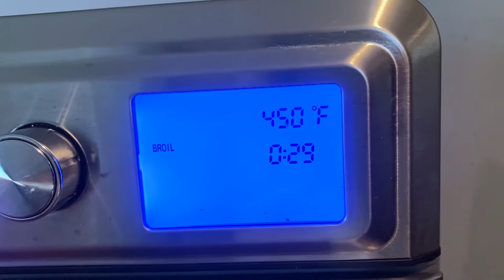🇵🇷 CANOAS RELLENAS DE CARNE DE RES MOLIDA